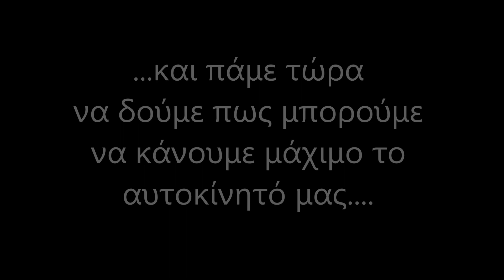Πώς να λασπώσεις το αυτοκίνητό σου || Jeep Compass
Η αγορά των οχημάτων ελευθέρου χρόνου (SUV) αυξάνει συνεχώς. Αν και τα συγκεκριμένα αυτοκίνητα έχουν πολλές δυνατότητες λίγοι είναι αυτοί που τα δοκιμάζουν σε εκτός δρόμου συνθήκες ακόμα και όταν μιλάμε για καθαρόαιμα 4x4.

Στο video παρακάτω μπορείτε να δείτε τον τρόπο που σκέφτηκε ο Στέφανος Αττάρτ (γκουρού όπως τον λέω στα 4x4) για να λασπώνεις το όχημά σου και να δείχνει πολύ μάχιμο, προκειμένου να την βγαίνεις στους φίλους σου! Πρόκειται για μία πατέντα που θα έλεγα πως τα σπάει!!!

Το video γυρίστηκε με το τελευταίας γενιάς Jeep Compass στο Attart Off Road Park (Κερατέα Αττικής). Το συγκεκριμένο εφοδιάζεται με κινητήρα 2.0 λίτρων και αποδίδει 170 ίππους ενώ είχε και αυτόματο κιβώτιο ταχυτήτων.

Να σημειώσω πως για να την οδήγηση εκτός δρόμου υπάρχουν διάφορες επιλογές και ανάλογα με το έδαφος (λάσπη, χώμα κ.λπ.) επιλέγεις την ρύθμιση που θες. Το Jeep Compass είναι διαθέσιμο και με κινητήρα 1.4 λίτρων.